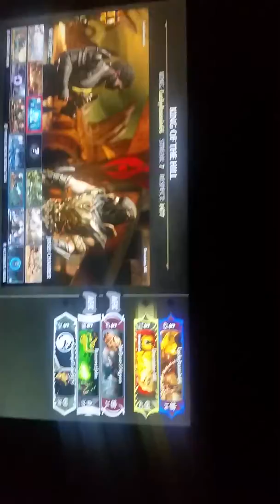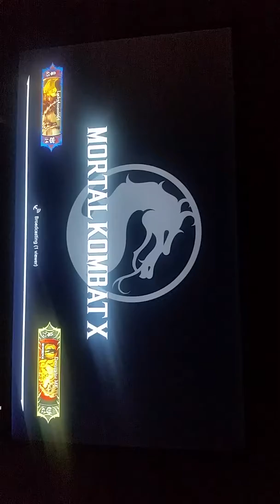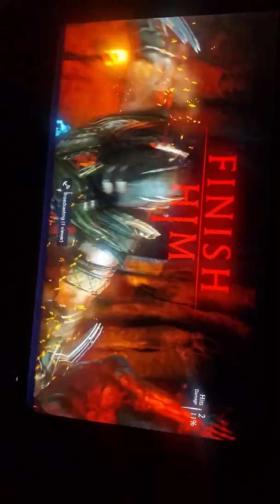Mortal Kombat X: Online! Devastator ;-;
So this just happened enjoy :)